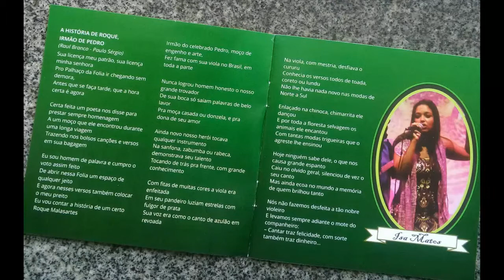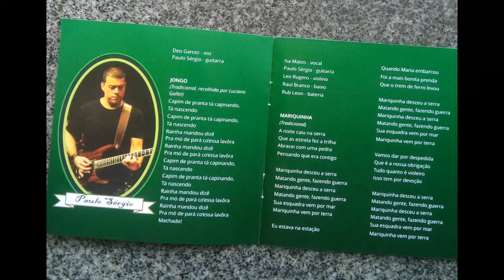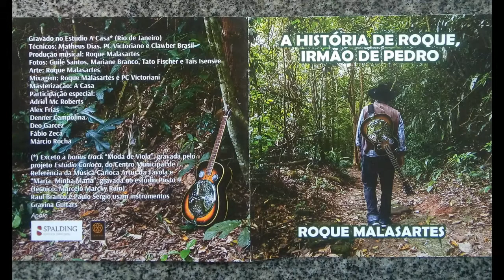Roque Malasartes - Jongo